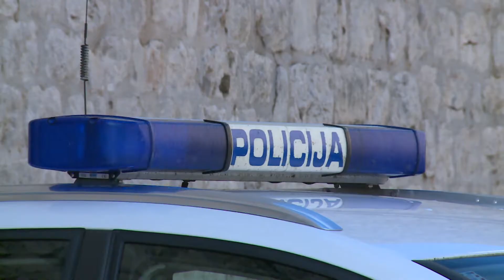Održana godišnja opća vježba sigurnosti, sudjelovale sve žurne službe!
U staroj gradskoj luci Dubrovnik jutros je održana godišnja opća vježba sigurnosti. Sudjelovalo je više žurnih službi, a zajedničkim radom riješili su opasnu situaciju, koja iako je zadana prema scenariju, na terenu je izgledala autentično stvarnim događajima.